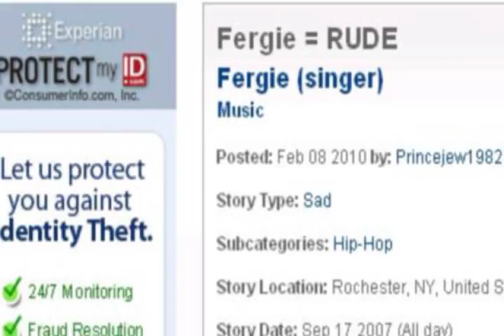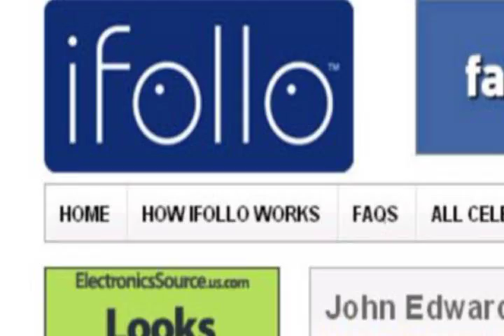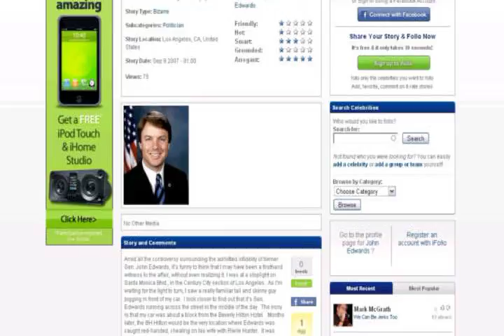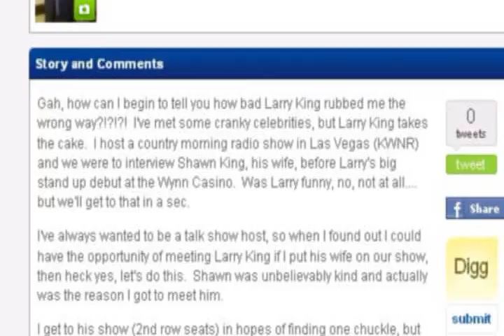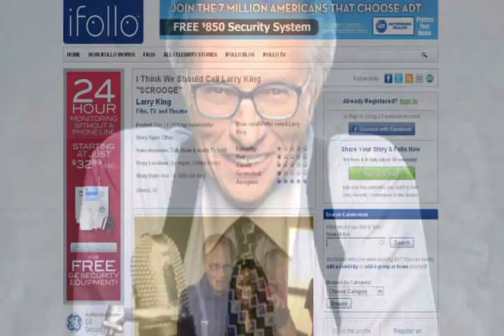Is Fergie Really a Swamp Donkey?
While Hollywood PR firms work round the clock to portray their clients in a permanently positive light, fans are taking to iFollo.com to set the record straight. This is iFollo TV's "Celebrity Encounters They Wish You Wouldn't Remember."